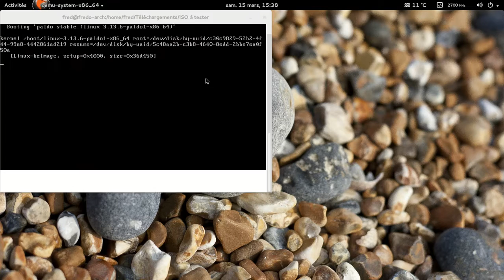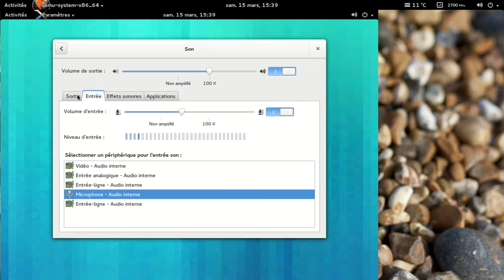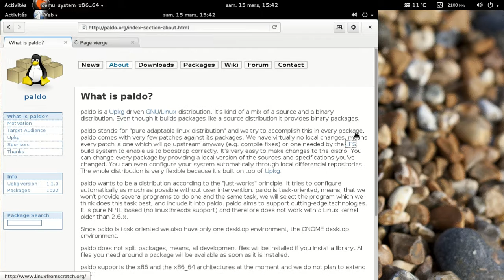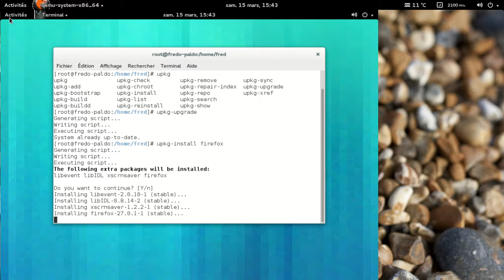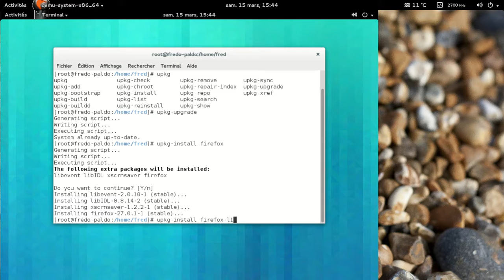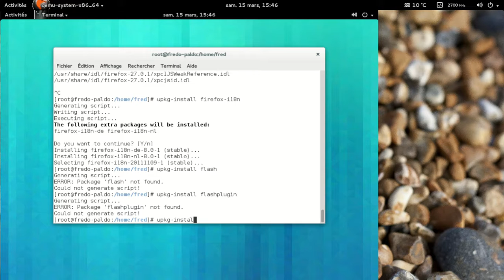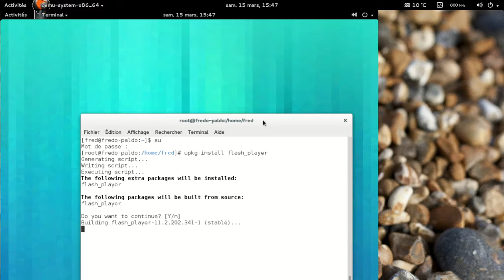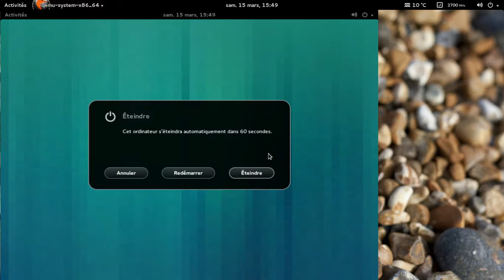Paldo GNU/Linux - mars 2014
La Paldo GNU/Linux : une base Linux From Scratch avec un gestionnaire de paquets développé en mono.

Bande son : ande son ? "Tales From Topographic Guitars vol 1" des Tales From Topographic Guitars =